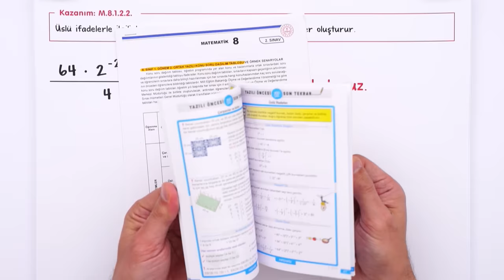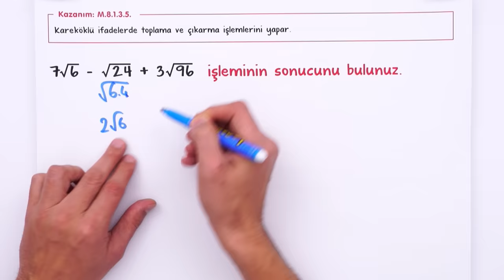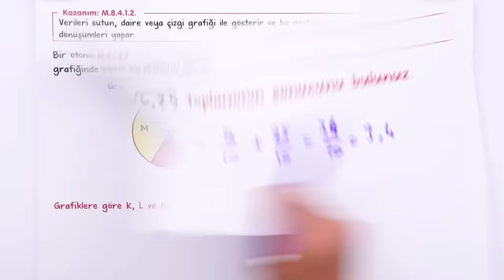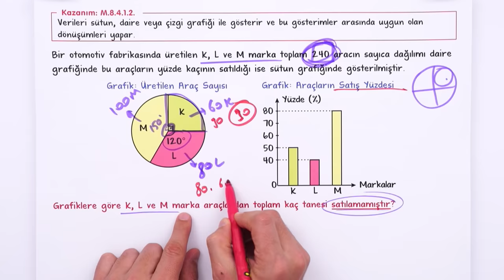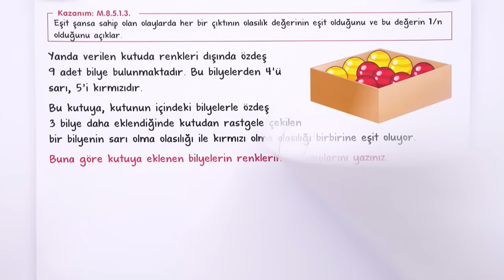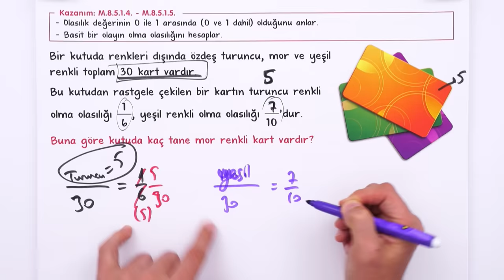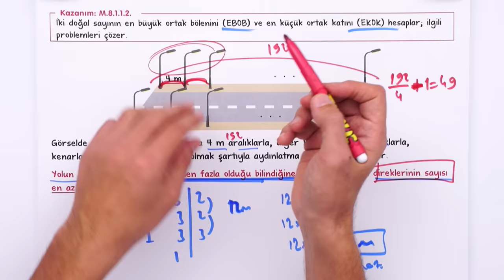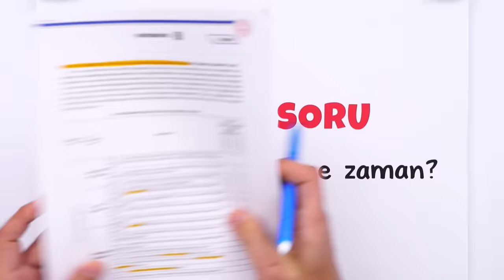YARINKİ MATEMATİK SINAVI TAKTİKLERİ ✍🏻 8. SINIF | 1.Dönem 2.Yazılı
Matematik sınavına girmeden önce mutlaka bu videoyu izlemelisin. 😍⭐
Yazılıkampı boyunca 8.Sınıf yazılı videoları ile yanınızdayız! 🤗